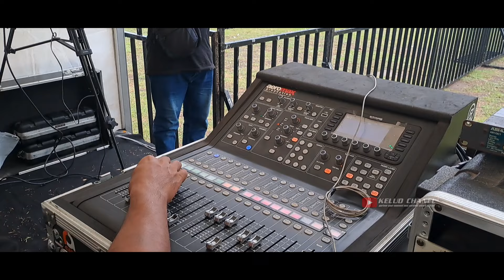AEROMAX CEK SOUND PERSIAPAN LIVE DJ TANTI DI MAGELANG